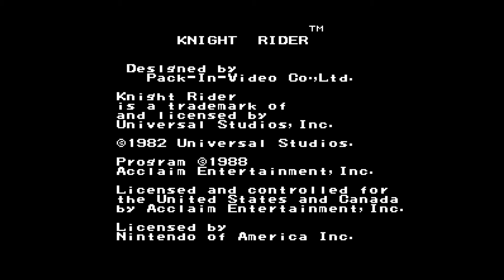Knight Rider (NES • Acclaim, 1988) [1080p 60fps]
Title screen + a bit of 1st level gameplay. Either I suck at this game or this game sucks. Maybe a little bit of both.

Recorded from an original cart via an Atomos Ninja V.